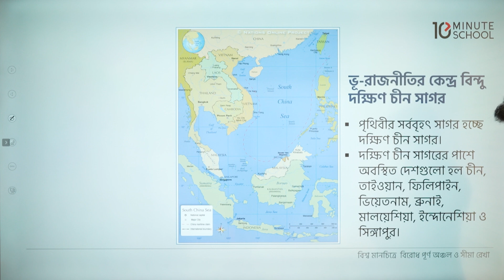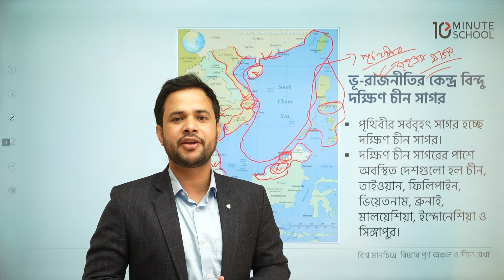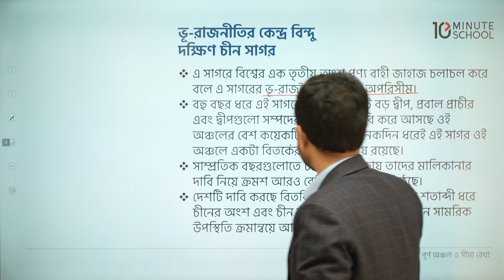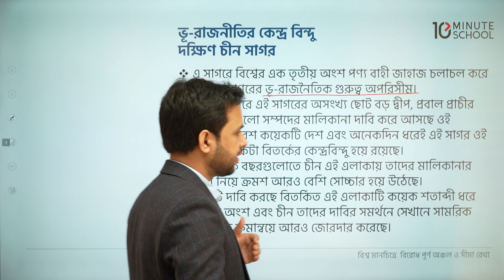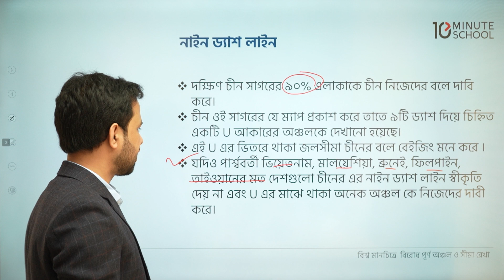ভূ-রাজনীতির কেন্দ্র বিন্দু দক্ষিণ চীন সাগর | সাধারণ জ্ঞান । GK for Govt. Jobs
"GK for Govt. Jobs" কোর্সে এনরোল করতে ক্লিক করুন

আজকের এই ক্লাসটিতে আলোচনা করা হয়েছে ভূ-রাজনীতির কেন্দ্র বিন্দু দক্ষিণ চীন সাগর নিয়ে। পৃথিবীর সর্ববৃহৎ সাগর হচ্ছে দক্ষিণ চীন সাগর। দক্ষিণ চীন সাগরের পাশে অবস্থিত দেশগুলো হল চীন, তাইওয়ান, ফিলিপাইন, ভিয়েতনাম, ব্রুনাই, মালয়েশিয়া, ইন্দোনেশিয়া ও সিঙ্গাপুর। চাকরি প্রস্তুতির জন্য এই তথ্য গুলো খুবই গুরুত্বপূর্ণ। তাই দেরি না করে এখনই দেখে নিন সম্পূর্ণ ক্লাসটি।

Instructor Name: Abdur Rahman Srabon

00:00 ভূ-রাজনীতির কেন্দ্র বিন্দু দক্ষিণ চীন সাগর
07:29 বোর্নিও দ্বীপ
09:10 প্যারাসেল দ্বীপপুঞ্জ
10:12 নাইন ড্যাশ লাইন
13:32 মালাক্কা প্রণালী